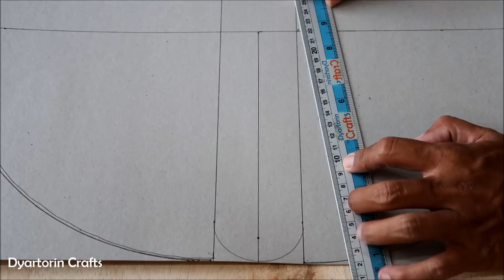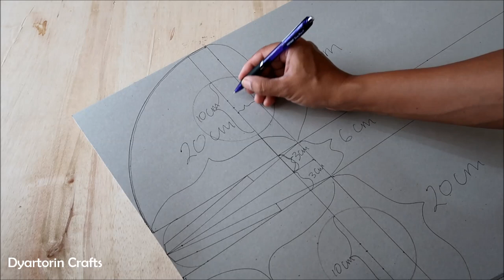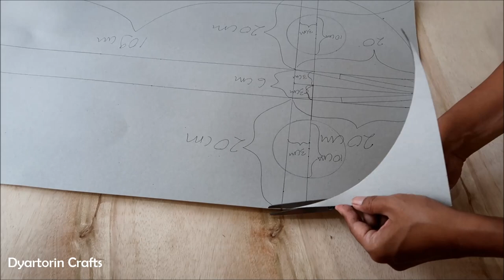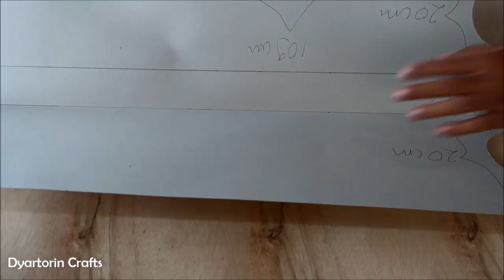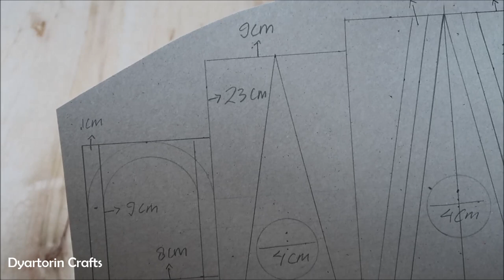How to make a paper sword - zabuza kubikiribocho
How to make a paper sword
Zabuza kubikiribocho